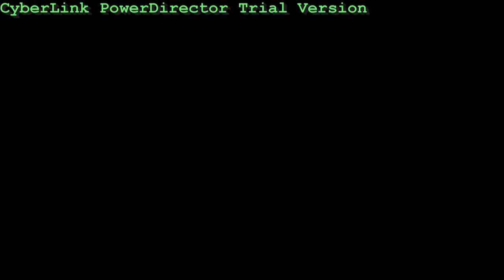Tom Buttons Up the Boat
My stepdad Tom covers up the boat for the evening up at Sebago Lake, Maine.

The music is "Loro" by Pinback